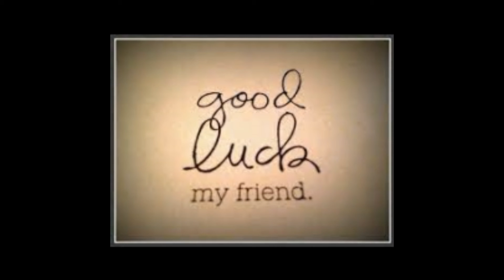Good Luck, My Friend(平松愛理) - JW Classic mix